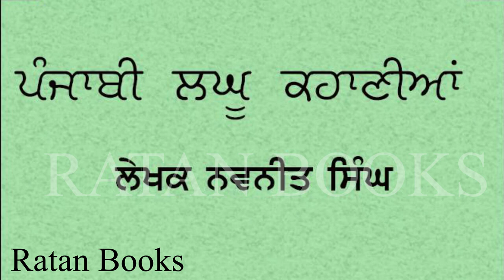ਕੂੜ ਸੋਚ ਦਾ ਮਾਲਕ - ਲਘੂ ਕਹਾਣੀ | Kood Soch Da Malak - Minni Story| Audio Book | Ratan Books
Ratan Books